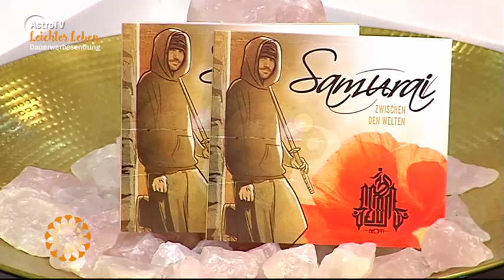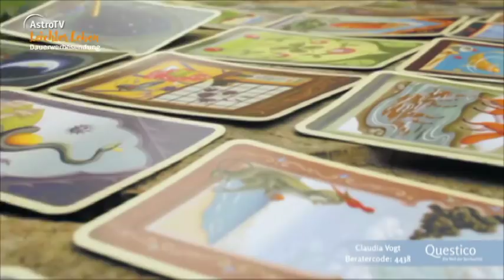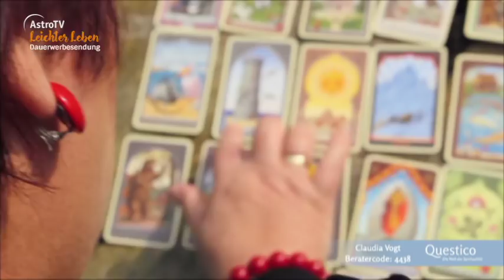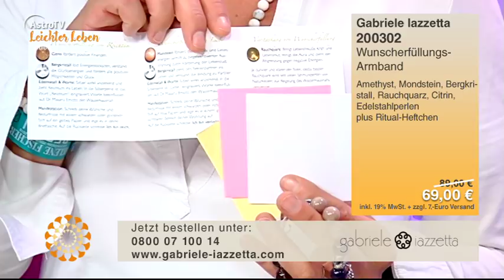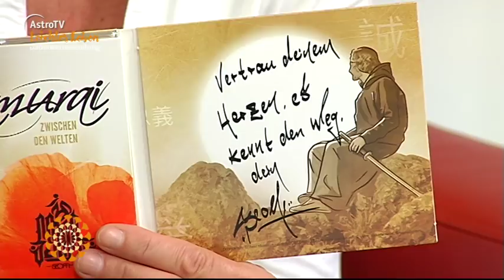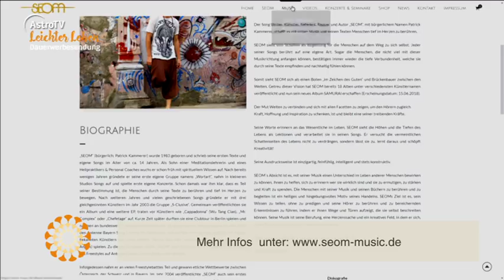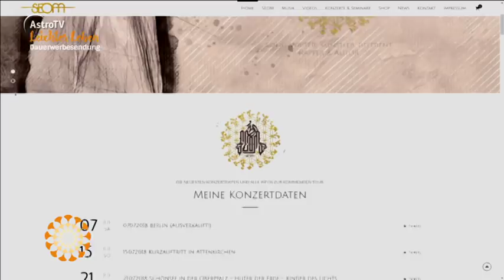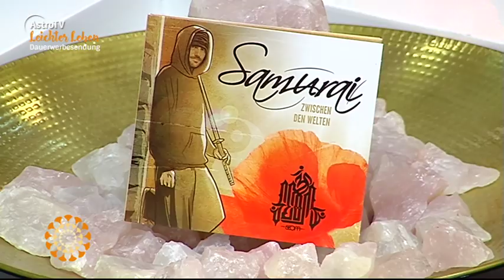Leichter Leben vom 09.07.2018 mit Patrick Kammerer, Gabriele Iazzetta, Stefan Schmitt & Peggy Kosbab